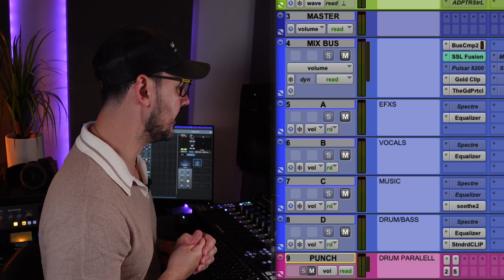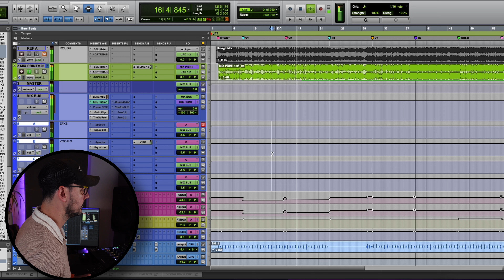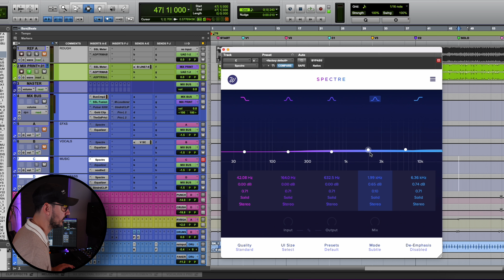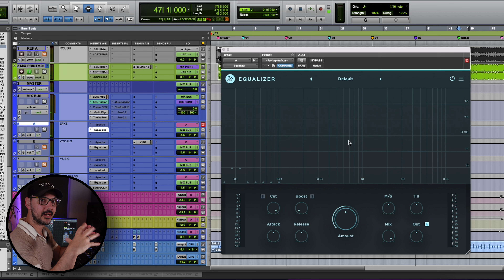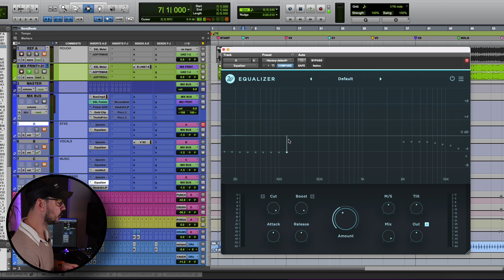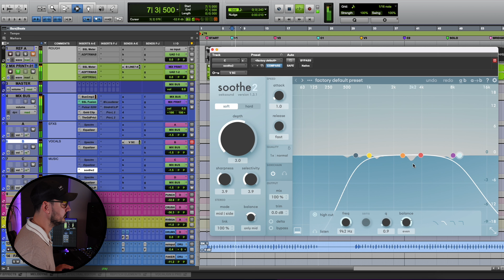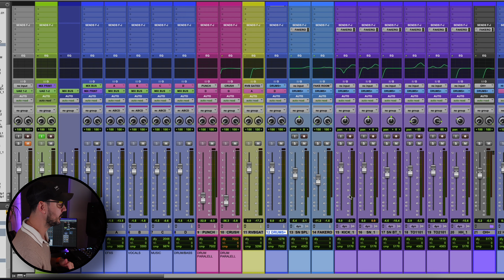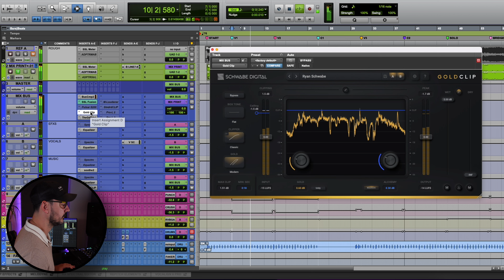La técnica de los multi-buses al mezclar! Que hay dentro de A B C y D | Actualizado 2024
Disponible para Mac o Windows en:
Pro Tools, Logic Pro, Cubase, Studio One, Reaper, FL Studio y Ableton Live.